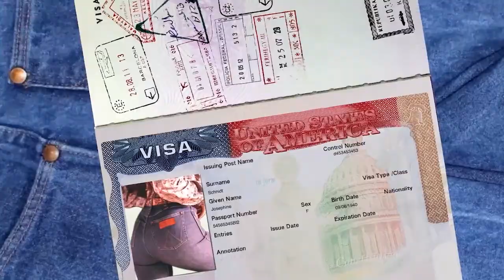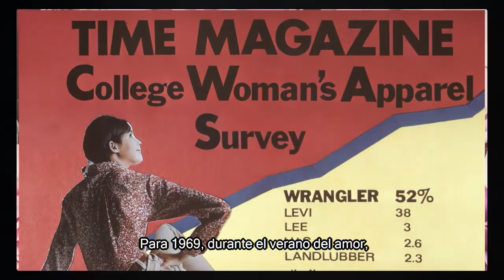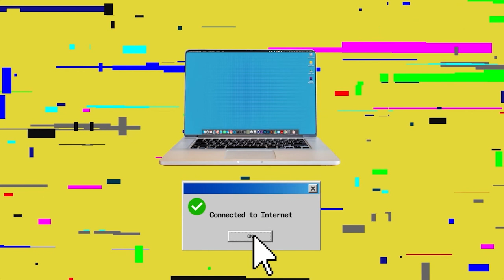WRANGLER | 75 ANIVERSARIO